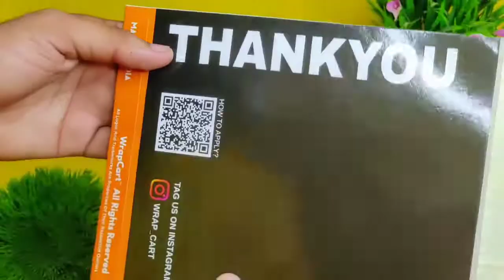Sabse sasta shopping app || Cheapest Shopping app 2024 || Free Shopping Loot Today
your query*

online shopping
cheap site for online shopping
shopping apps
shopping apps online
shopping apps low price
cheapest apps for shopping
cashback
cashkaro
freekamaal
kool tech
unboxing2.0
sabse sasta shopping app
cheapest online shopping apps
shopsy 25 rupees store kaise order kare
meesho 9 rupees sale order kaise kare
shopclues
cheapest shopping apps 2023
flipkart big billion day sale 2023
flipkar big billion day sale date
flipkar big billion day sale kab aayega
flipkart upcoming sale
up coming sale
Iphone 13 price in big billion day sale
Iphone 14 price in big billion day sale
Upcoming Sale On Amazon Flipkart September 2023
Upcoming sale on Flipkart sept 2023
Upcoming sale on Amazon September 2023
Upcoming Big Saving Days On Flipkart